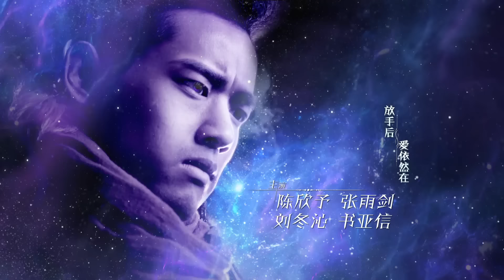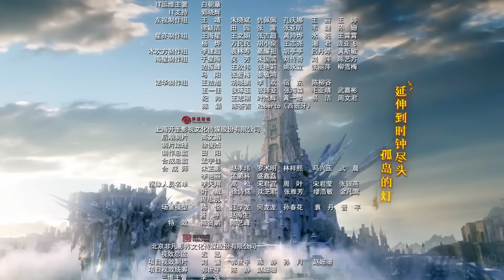ENG SUB【幻城 Ice Fantasy】EP23 冯绍峰、宋茜、马天宇携手冰与火之战